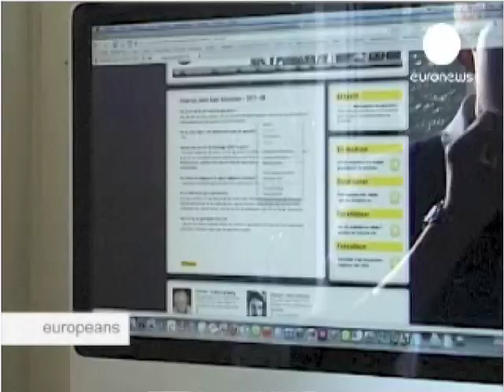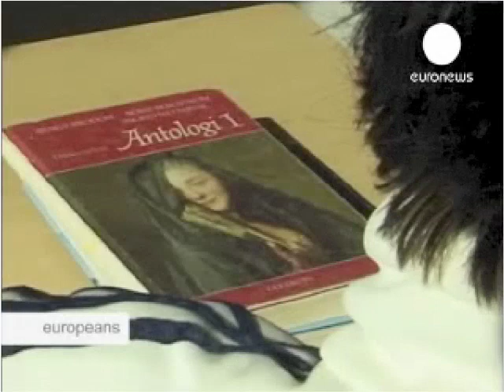Euronews - Stoppa Gatuvåldet - 5/10 2008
Euronews inslag om den svenska föreningen Stoppa Gatuvåldet och det upprop mot gatuvåld som Anton Abele startade hösten 2007.